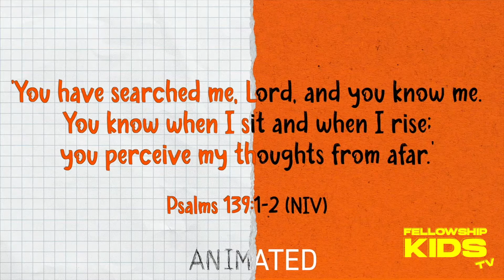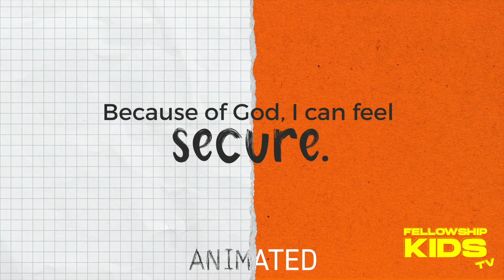September Week 1 | Elementary | Fellowship Kids TV